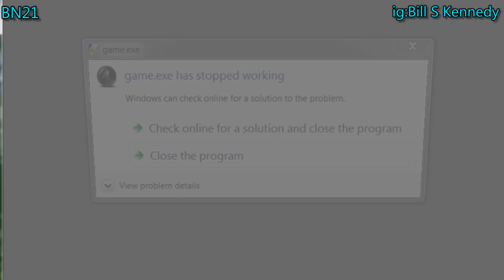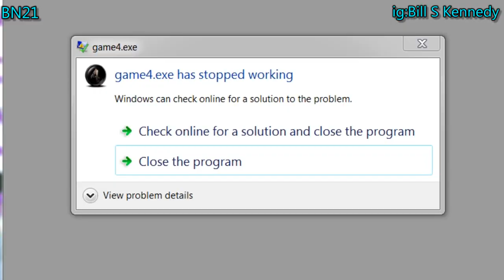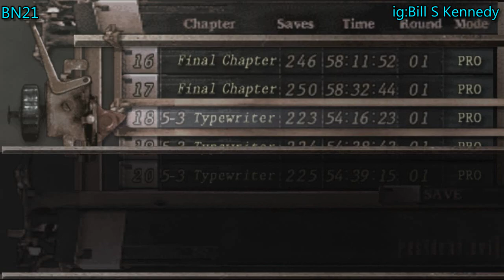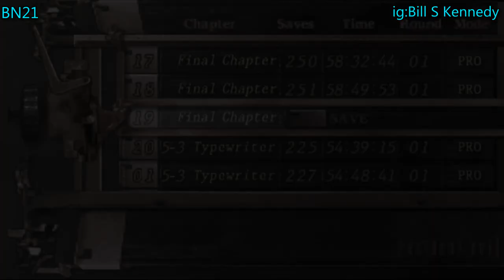Resident Evil 4 - Biohazard 4 - Mod Rising Of Evil Impossible - Jill Slayer - part 44